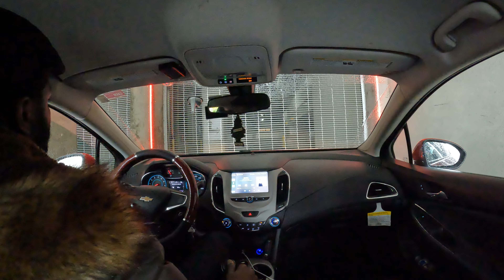FROM EVERETT TO THE SUMMIT BELLEVUE, WASHINGTON